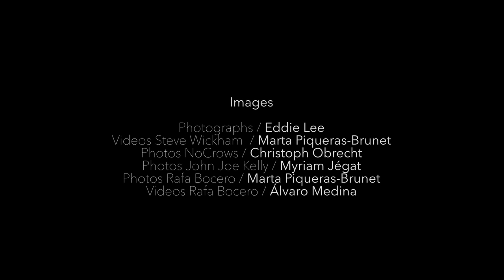The Fiddler Of Dooney | Rafa Bocero & NoCrows, Steve Wickham feat. John Joe Kelly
Poem / William Butler Yeats (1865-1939)
Music / Rafa Bocero
Images /
Photographs / Eddie Lee
Videos Steve Wickham  / Marta Piqueras-Brunet
Photos NoCrows / Christoph Obrecht
Photos John Joe Kelly / Myriam Jégat
Photos Rafa Bocero / Marta Piqueras-Brunet
Videos Rafa Bocero / Álvaro Medina
Song /
Recorded in Sligo, Ireland
By Brian McDonagh
Mixed / Rafa Bocero & Brian McDonagh
Produced by Rafa Bocero
In coordination with Felip Carbonell
And with the wonderful help of Lorcan McNamee